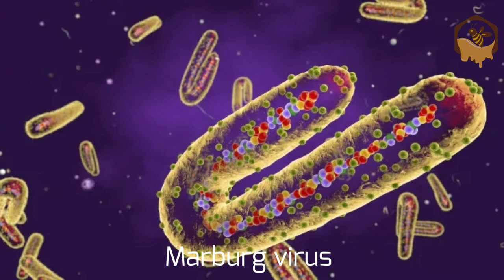Images of 12 deadiest virus in the world.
Marburg virus, this virus scientist identified in German (1967) but outbreak at 2005 at Angola.

Edola virus simultaneously identified in the Sudan and Congo in 1976 but outbreak at 2014 in West Africa.

Rabies is a serious problem in both India and Africa but vaccine introduced in early 1920.

HIV is a deadly virus identified at 1980.

Small Pox identified at 1980.

Hanta virus identified in U.S. in 1993, a different type of hanta virus is also identified in 1950 and has an outbreak in china.

Dengue (1950's in Phillippines and Thailand ).

Rota virus in 2008 mostly affect the children and young people now it has two vaccines.

SARS-Cov ( 2002 Guangdong porvince of
 Southern china and also spread to 26 other countries ).

SARS-Cov-2 ( 2019 December in china).

MERS-Cov outbreak 2012 in Saudi Arabia and 2015 in South Korea.